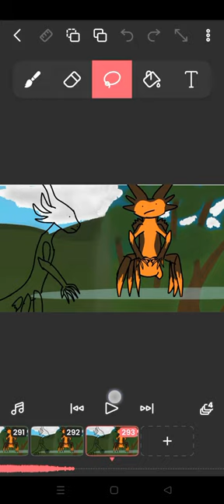WIP of the coloured version of Little Piss Boy